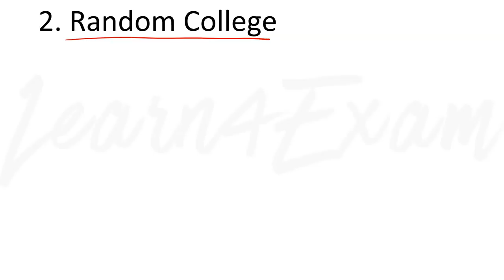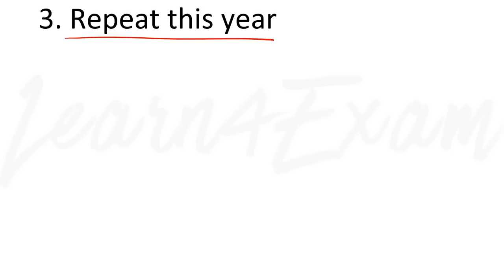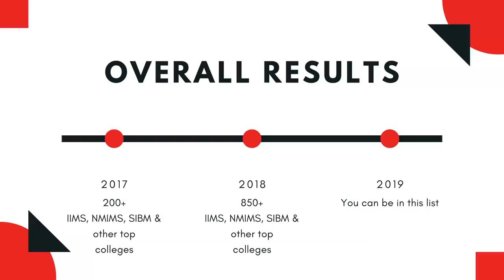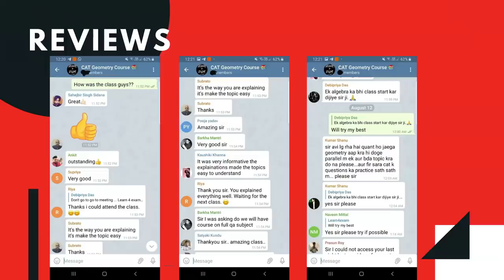CAT, NMAT, IIFT, SNAP, XAT Sab Bekkar Gye - Ab Aagey Kya?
1. Report the matter to the webmaster,
2. File DMCA notices – initially with Google, later legally
3. File Youtube Copyright Violation Reports.